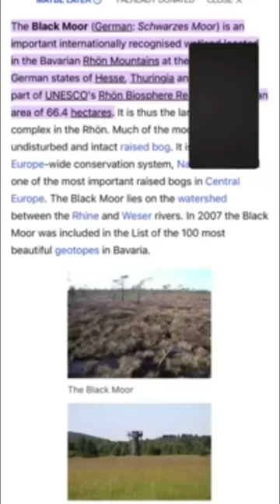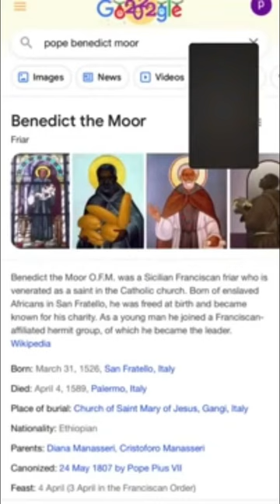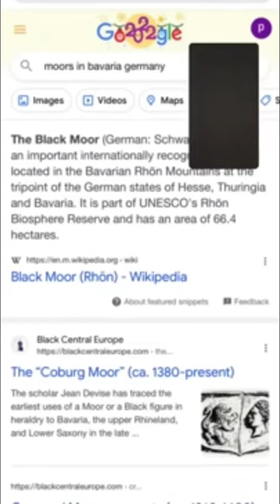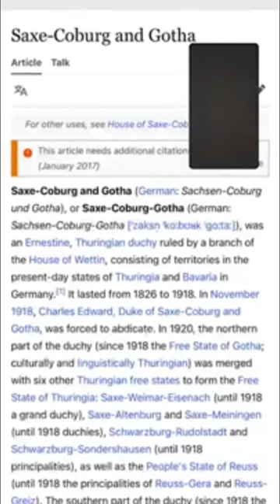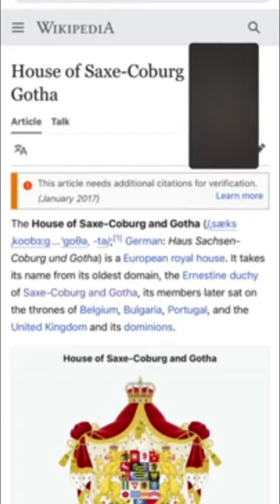Blue Phill Bangx On The 2 Popes & Unvieled Black Saint Benedict 44 Wisdom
Blue Phill Bangx On The 2 Popes & Unvieled Black Saint Benedict